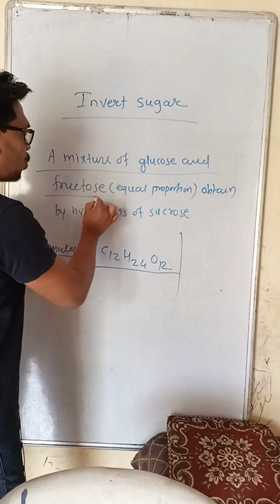invert sugar kya hota hai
invert sugar